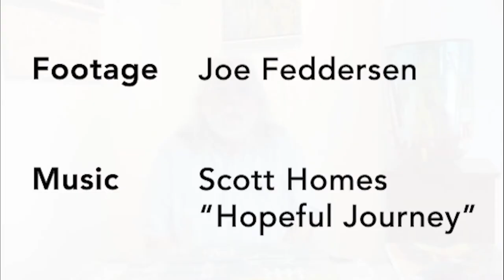Joe Feddersen Glass Basketry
Joe Feddersen (Confederated Tribes of the Colville Reservation) was one of the Bill Holm Center's three Artist in Residence grantees this year. He had plans to visit the Burke Museum's collections to research the basketry and create his own glass basketry at the Museum of Glass.

Unfortunately the Covid-19 pandemic has prevented all in-person visits to the museum, but come learn how Joe has adapted his project to the current moment!

Learn more about the Artist-in-Residence Grant on our You can see more of Joe Feddersen's work at the Burke Museum